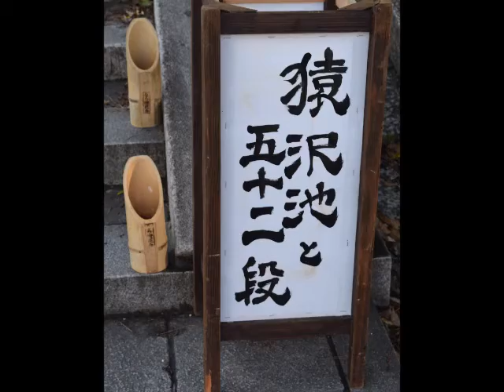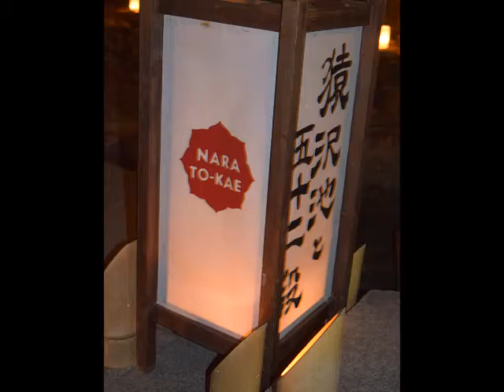ＮＡＲＡ．ＴＯＫＡＥ－キャンドルナイト